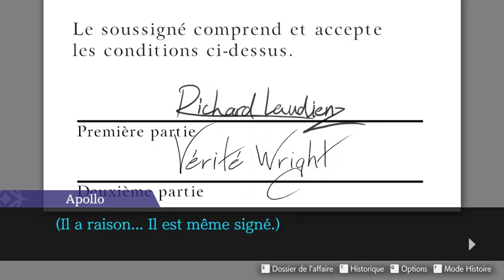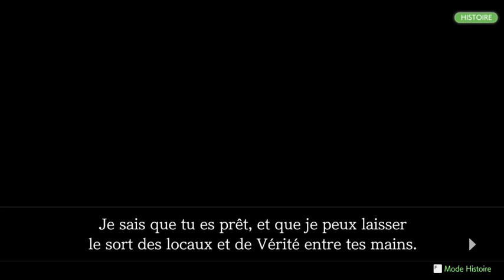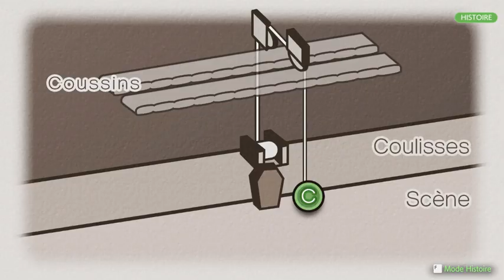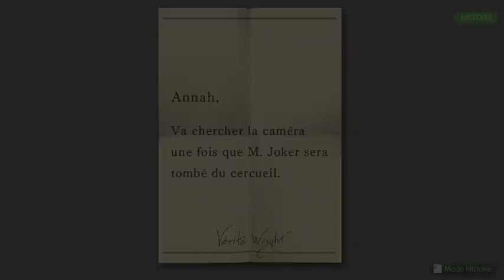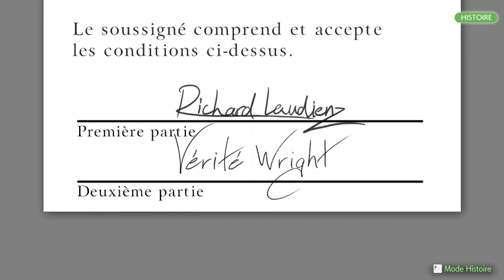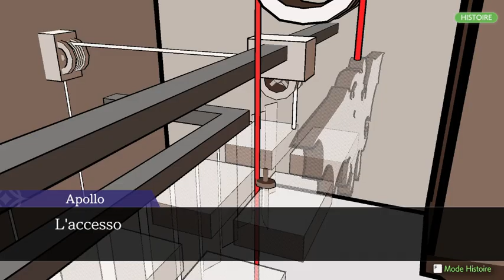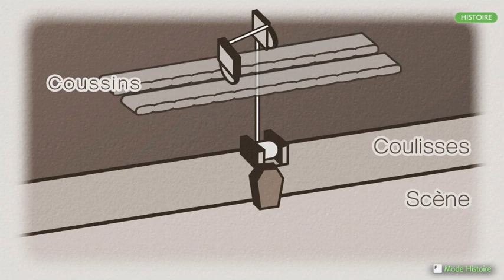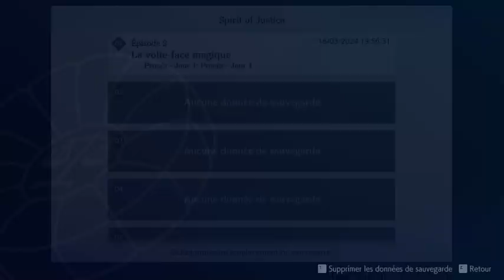Ace Attorney en francais, part 45 621 to 622 (STOP WATCHING AFTER 2h40m)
"normies" shows this game is from 2016
I love how they're advertising an impalement so positively!
Cute owl logo, probably chosen because Retinz is a magician (wizard/witch), and owls are the symbol of witches in Labyrinthia
SAISI = REPOSSESSED
baratin = small talk
Richard Laudienz = "rich of the audience"
I love how Retinz's banknotes actually change from green to orange to reflect dollars vs euros
"Agence Tous Risques" = all-risks agency, equivalent of "Wright Nothing Agency"
Ecrevisse = Crustacean?

You should stop watching after around 2:40:00, because I left my laptop on while watching "Dune", which was long enough to finish the episode, but my laptop overheated and lagged out after around that point. I'll re-record everything starting with Retinz's testimony to unlag it as part 46, then I'll proceed with Turnabout Time Traveler.